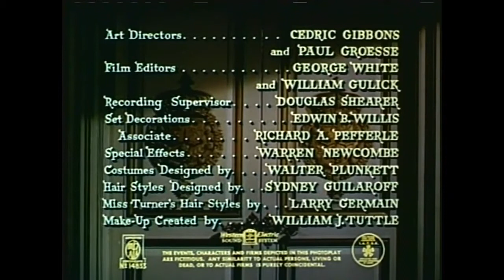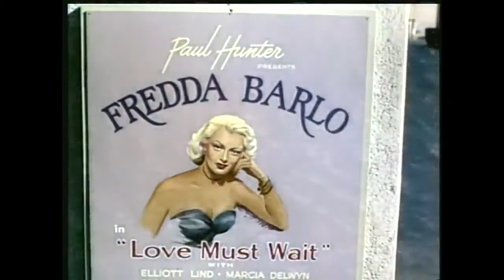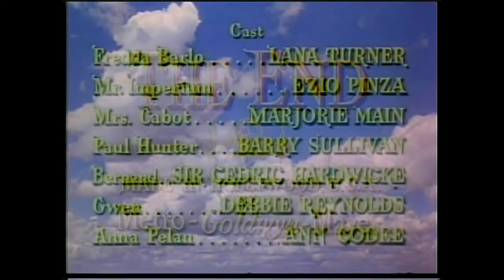MR Imperium full movie 1951